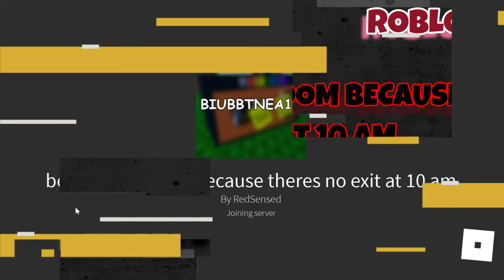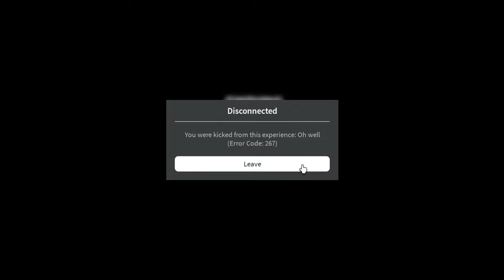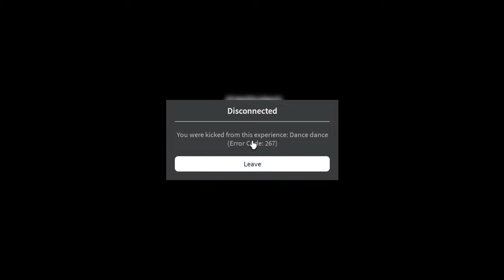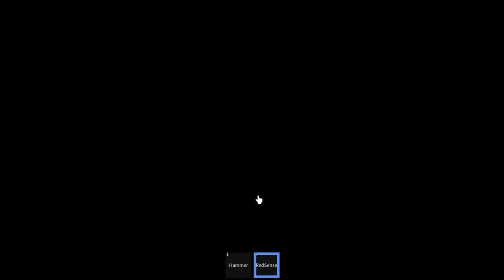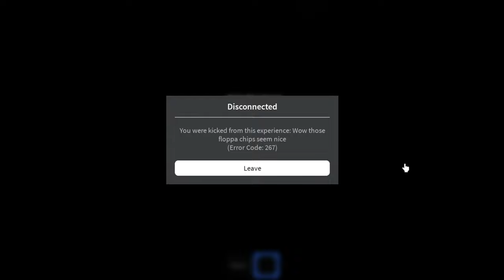ROBLOX - Be In Your Bedroom Because Theres No Exit At 10 AM - 13 NEW ENDINGS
📌 13 NEW ENDINGS! :D

📌 Time Stamps:

00:00 - Intro
00:06 - Dummy Ending
00:38 - Nonsense Ending
01:10 - Sword Ending
01:44 - Backrooms Ending
02:14 - Noob Ending
02:45 - Vending Machine Ending
03:19 - Sound Ending
03:45 - Polish Cow Ending
04:19 - Colgate Ending
04:51 - Redsense Ending
05:36 - Minecraft Ending
06:08 - Krabby Patty Ending
06:37 - Floppa Ending

📌 Description of Be in your bedroom because theres no exit at 10 am from Roblox:

You're in ur bedroom and theres no exit, might aswell order an exit but thats totally not a hint, but ur objective is to get all endings so yeah

Inspired by GASA4

Version no

📌 Play Be in your bedroom because theres no exit at 10 am on Roblox here: